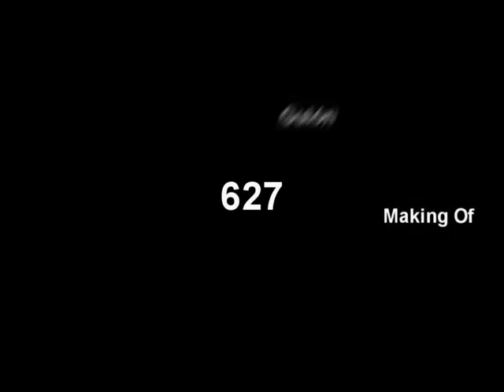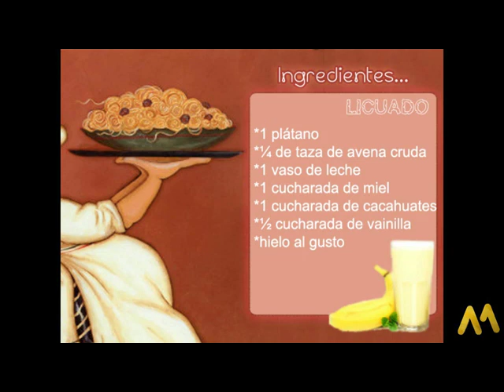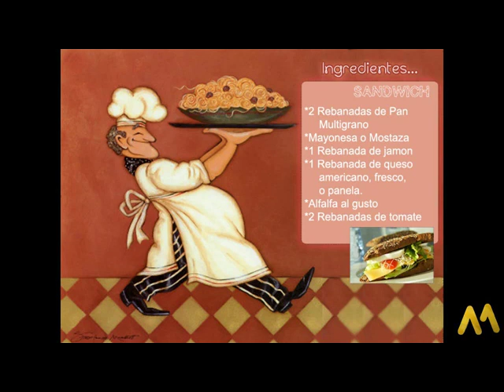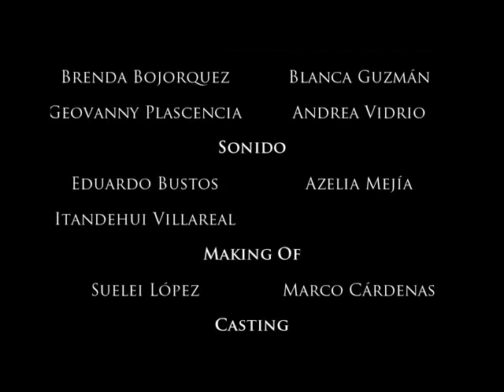Alterando mañanas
Trabajos escolares grupo 627.